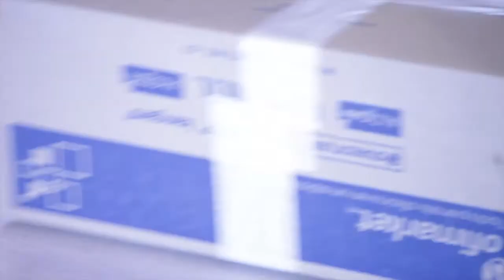Animales en lo Urbano - Creando pensamiento en movimiento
Fondart Regional 2013
Taller y presentacion de danza contemporanea